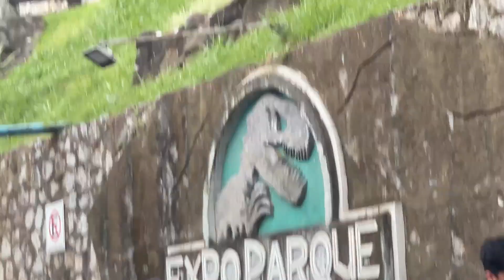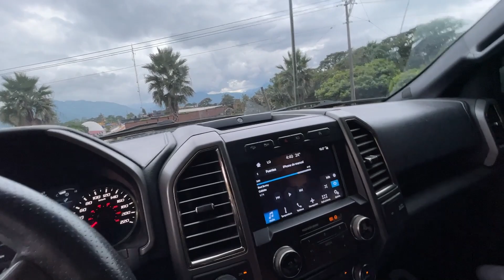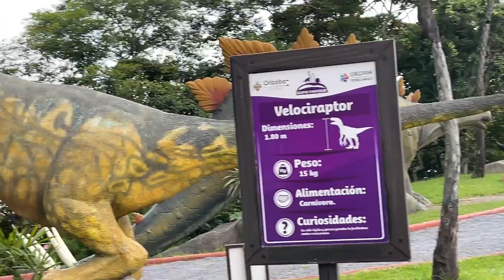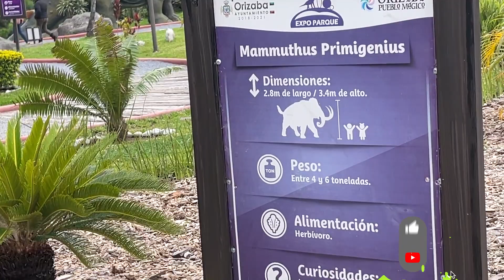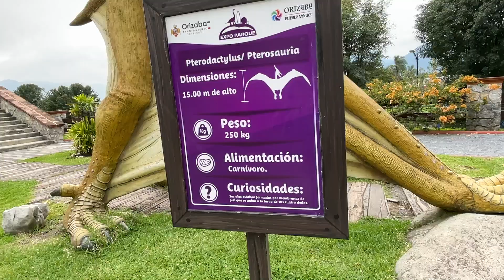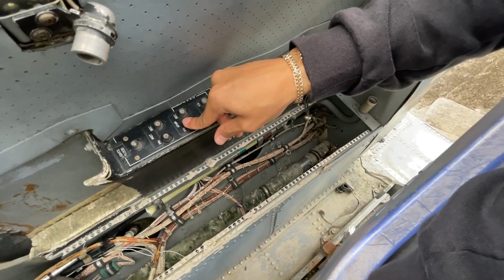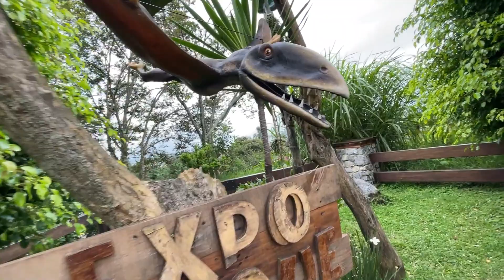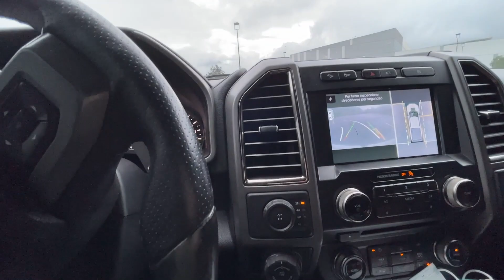HICIMOS EL PRIMER VIAJE EN LA RAPTOR A UN PARQUE DE DINOSAURIOS.. | ManuelRivera11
MI PÁGINA PARA ADQUIRIR MIS PRODUCTOS🧢

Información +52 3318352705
Instagram de las apuestas: